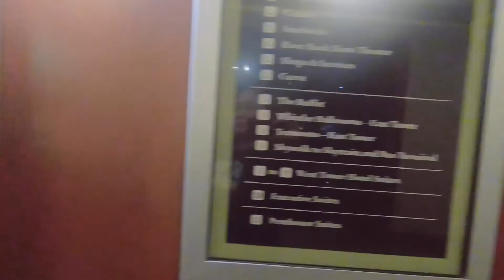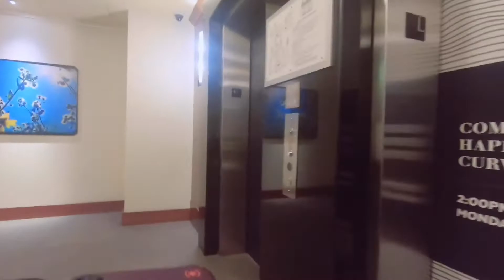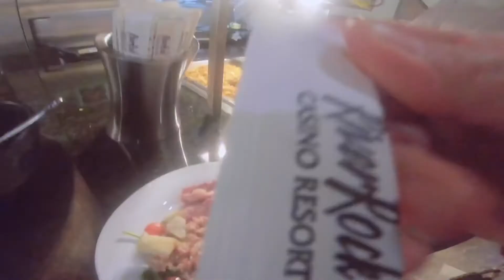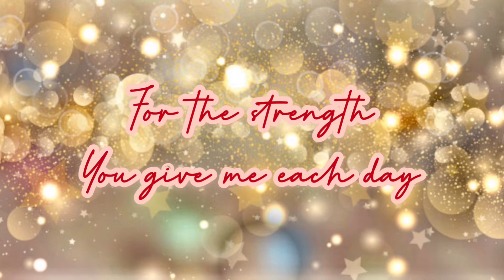Nangibang bansa, WALANG PASSPORT?! | Happy Thanksgiving!! | Quick Trip to Canada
Happy Thanksgiving!! Thanksgiving spent with good friends...
Vlogmas 2019
We went for a quick trip to Canada,
Just to find out on the morning of our trip that I don’t have my passport.
Do you think the Canada immigration will let me pass through?

Musician: Not The King.👑

Musician: @iksonofficial

Musician: @iksonofficial

Musician: @iksonofficial

Musician: Rook1e

Musician: Rook1e

Musician: Jef